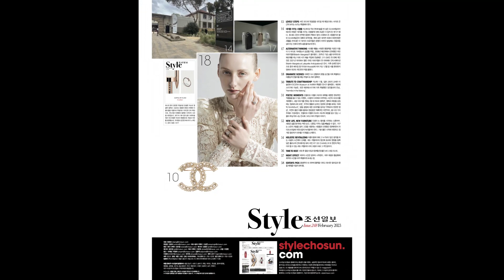Vol.248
웨딩 스페셜호로 돌아온 [스타일 조선일보] 2월호 잘 받아보셨나요? 여러분의 뜻깊은 순간과 함께할 웨딩 주얼리&워치 컬렉션, 그리고 베스트 피부 컨디션을 만들어줄 나이트 크림과 향 좋은 보디 크림 리스트를 만나보세요. 아울러 편집부가 엄선한 이달의 뷰티템까지 놓치지마세요!

블로그에서도 만날 수 있습니다.